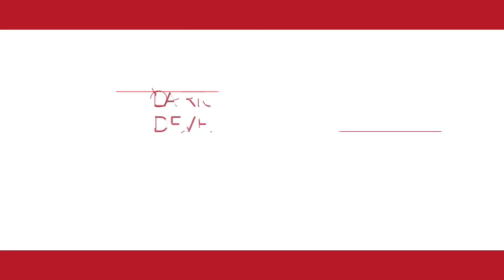Sclerosi multipla pediatrica: frequenza, incidenza e prevalenza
Maria Pia Amato, Professore Associato di Neurologia presso l'Università di Firenze e responsabile del Centro Sclerosi Multipla, Neurologia in questo video dichiara:

"FISM (Fondazione Italiana Sclerosi Multipla) ha voluto istituire un Registro Italiano sulla sclerosi multipla pediatrica, a cui parteciperanno tutti i principali centri neurologici e pediatrici.
Poter valutare esattamente la frequenza della malattia tra i bambini e gli adolescenti è molto importante sia per la ricerca, sia per comprendere le necessità di questa popolazione e pianificare i servizi per rispondere, nel modo migliore, ai bisogni dei bambini e dei loro genitori”